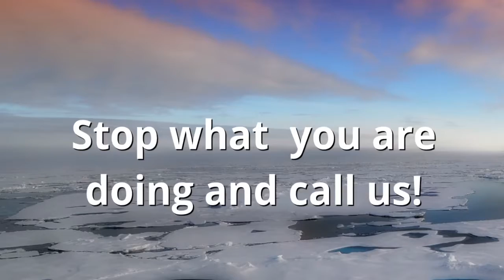Christian Drug and Alcohol Treatment Centers Lake Buena Vista FL Alcohol Recovery